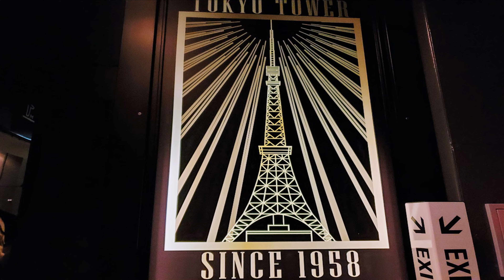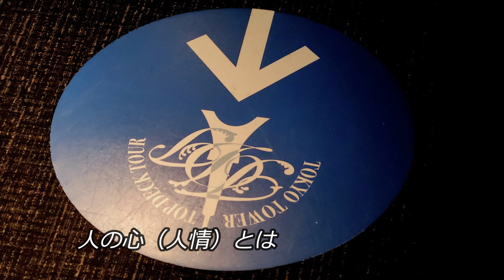心のブラックジャックEQ151～心について思索３４年ｰ私見散文詩🎶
様々な人々と交流を
深めてきましたが
今また少数孤独に
思考模索する。

一万人以上の語らい。

１５歳より相談
声をかけられ続け
答えを探し求めて
様々な人々を知る。

話をいつまでも聴ける
祖母譲りの性分。
聴く＝聞いて知る。

８年前にストレスによる
脳委縮の兆候（MRI検査）で
一年間ほど自分の休養に使う。

常に他人を想う心
自身を後回しに
してきた功罪か
身体的限界と
大きな視点で
自分を味わう。

思考は常に
一人称（我思う）
二人称（相手を想う）
三人称（誰人も思う）
四人称（誰もが思うべき提案）の
視点で答えを探し続けている。

人々に関わるストレスによって
脳萎縮という体験があり。
また人々によって癒やされ
徐々に回復するという経験と
マイペースをつかみ始める。

脳が萎縮すると
言語、会話、動作、所作などが
確かに遅く、少なくなりましたが
むしろ心は自由気ままに
宇宙大に広がる感覚
深い輪廻のような発想。

心は強い、頭を動かす喜びを
改めて実感することが出来た。

人生には経済力も
健康体力も必要と思いますが
心こそ大切(_ _)ｐ

心のブラックジャックとは
ある人から言われたあだ名ですが
個人用Gプラスが閉鎖するまでの
３年間ほど
ブラックジャックofハーツ（hearts♡）
というネットコミュニティを創設＆解散。

写真撮影技術は
その友人達から教わり
感化されて撮影１０万枚は超えました。
感謝を込めて
ブラックジャックofハーツ２として
YouTubeを写真整理、日記代わりに
配信させて頂いてます。無収益。

手塚先生と同じ誕生日１１月３日（蠍座）
ご自身（A型）をB型と
勘違いしていた時期もあり。

YOSHIKIさんも
同じ蠍座という奇遇もあり。

今回の無収益YouTube配信は
３曲目のブロック無しが
なんとアートライフの生演奏。
ありがたき幸せです。

以上